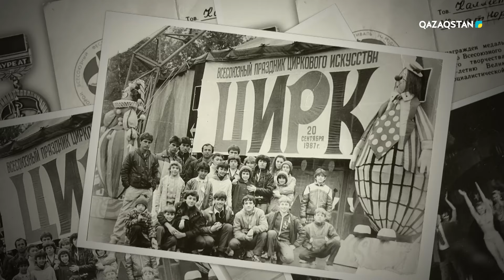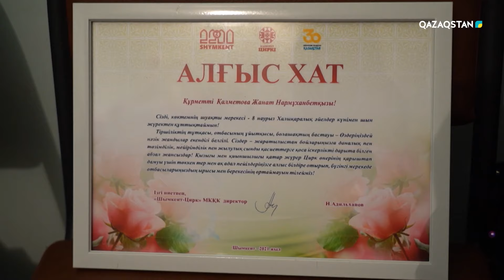«ӘЙЕЛ ӘЛЕМІ». Жанат Қалметова